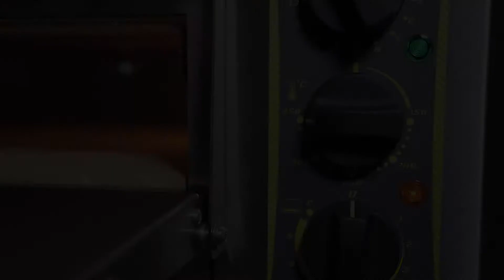Video pizza oven cooking RollerGrill